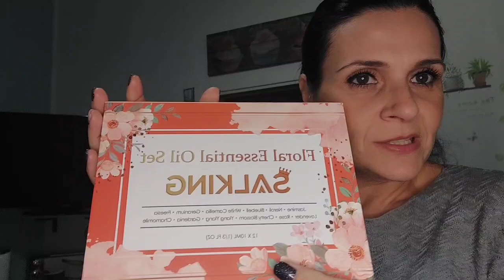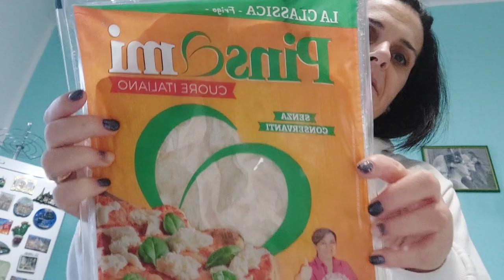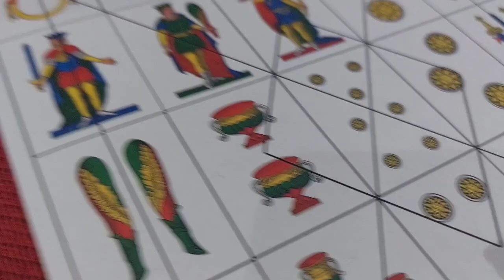Vlog di Natale...auguri a tutti, tanto amore e serenità ❤️